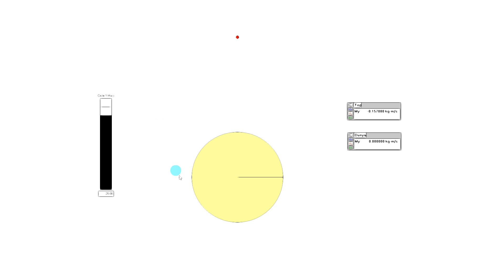Compton saçılmasında elektronun momentumu gelen fotonunkinden büyük olabilir mi? (Topluluk Sorusu)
Ankete 1100 oy verildiği sırada oran %71'di.

Sınav öncesi mutlaka çözmenizi önerdiğim TYT ve AYT Fizik Denemeleri Kitaplarımız;